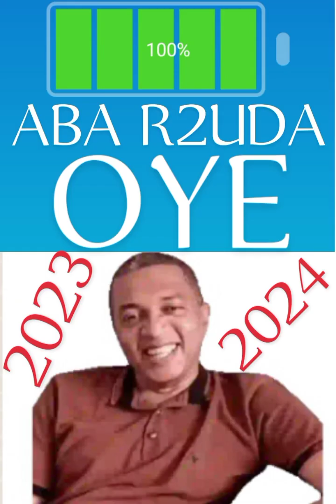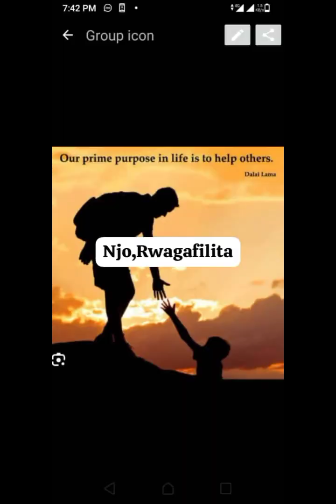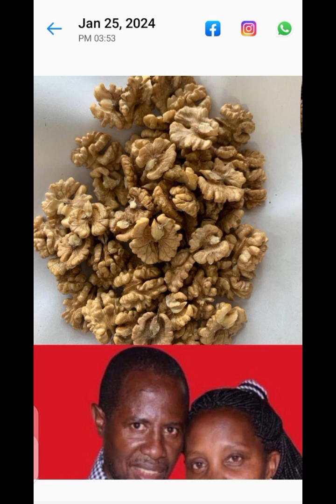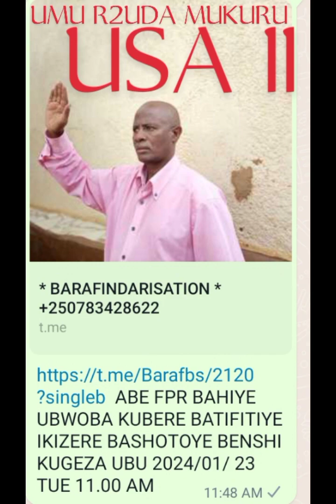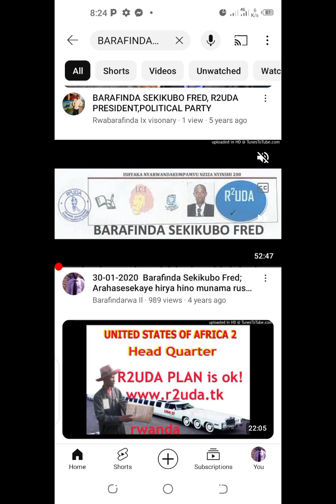BARAFINDA SEKIKUBO FRED R2UDA OYE OYE ✓✓✓✓✓ 2024 NEW GOVERNMENT= LETA NSHYA YABA R2UDA IRAJE